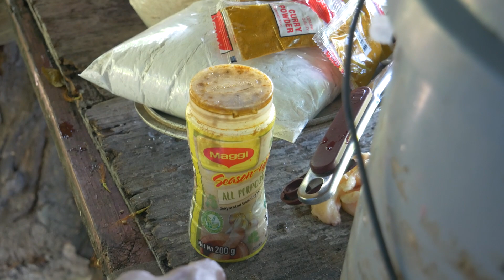OUTSIDE COOKING ON THE BEACH IN JAMAICA!